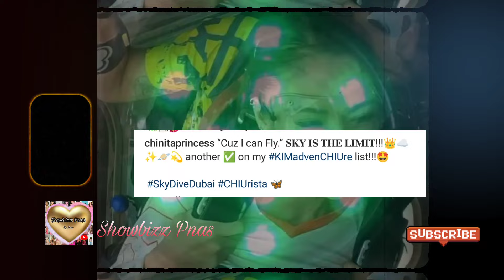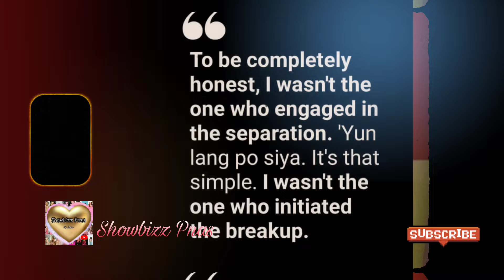KIM CHIU HINDI PINAKINGGAN NI XIAN SA KANYANG PAKIUSAP, KIM IBINAHAGI ANG KANYANG BUCKET LIST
Matapos makiusap ni Kim sa kanyang Ex na si Xian na TUMIGIL na, Xian Lim Hindi pinakinggan si Kim